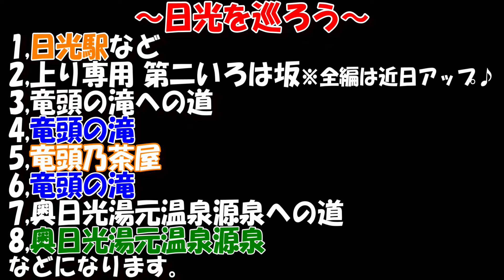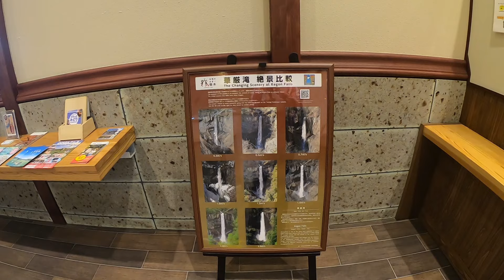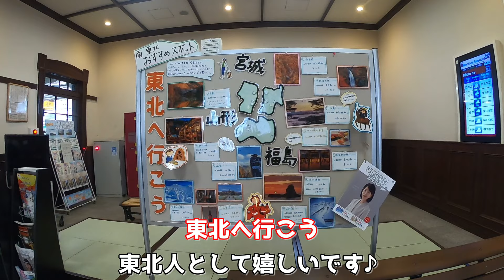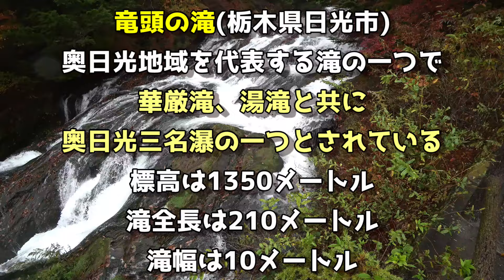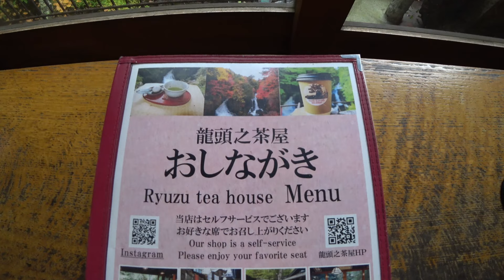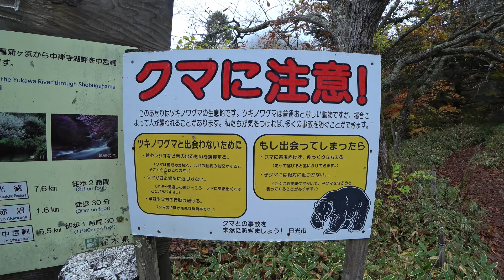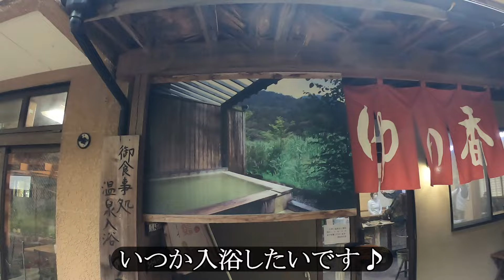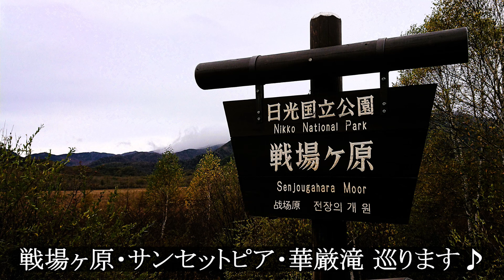『秋の日光旅行ここ行こう①』🍁When planning your trip to Nikko, be sure to refer to this video.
🍁"If you're going to Nikko, here are the places to go! ①" Be sure to refer to this article when planning your trip to Nikko.
『動画内容』🍁紅葉シーズンに栃木県日光市、中禅寺湖湖畔にある【中禅寺温泉 中禅寺金谷ホテル】宿泊、チェックイン前に私たちが訪れた場所を動画にまとめましたので『日光旅行の際に、ぜひ参考にしてみてください。』

～関連動画～

『日光いろは坂 ノーカットバージョン』

『秋の日光市『中禅寺温泉』歴史薫る老舗で味わう極上フレンチと、源泉かけ流しの贅沢湯体験『中禅寺金谷ホテル』 Nikko City [Chuzenji Kanaya Hotel]』

ご視聴誠にありがとうございました。

「日光めぐりの旅」
00:00 オープニング ・動画の内容
00:24 日光駅へ
01:43 日光駅構内、思い出の場所へ
04:24 東武鉄道日光軌道線の車両
05:09 上り専用 第二いろは坂
06:05 分岐
07:23 右奥に中禅寺金谷ホテル
07:42 まもなく龍頭乃茶屋駐車場
09:35 龍頭乃茶屋を通過
11:16 竜頭の滝
12:49 龍頭乃茶屋で美味いモン
15:46 竜頭の滝上駐車場へ
16:55 竜頭の橋から絶景
18:13 戦場ヶ原
18:49 奥日光湯元温泉へ
20:04 奥日光湯元温泉源泉へ
20:44 奥日光湯元温泉源泉
23:39 あんよの湯
24:21 湯ノ湖
24:56 中禅寺温泉 中禅寺金谷ホテルの動画も見て下さい
25:08 次回予告
25:28エンディング
ご視聴 誠にありがとうございました。
私の動画が視聴者様の「日光旅行」などの参考になれば幸いです。
尚、最新情報は、お手数ですがご確認願います。

『わたしの動画』